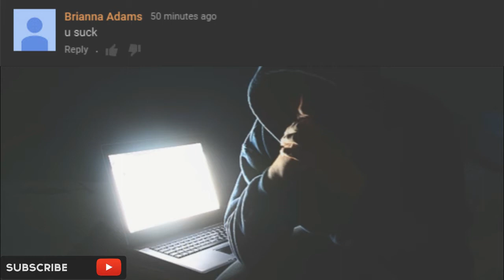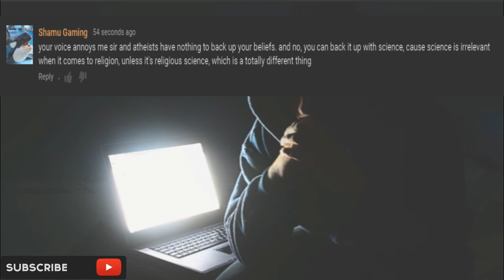The Quiet Atheist Hate Mail Volume #6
Do something great for yourself.